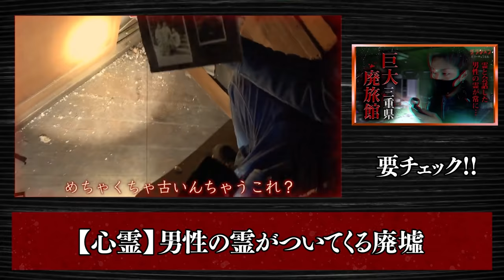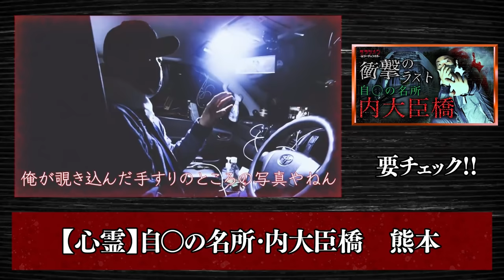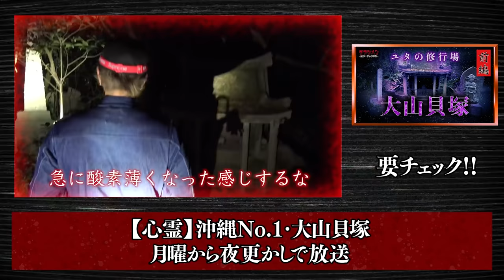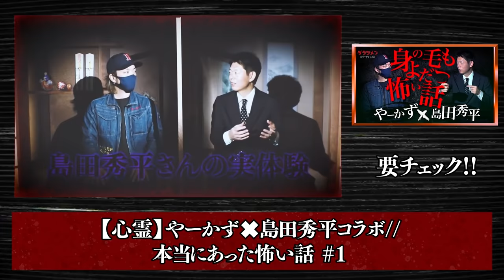【200本目SP】ダラシメンが選ぶ心霊動画TOP10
■やーかずが選ぶTop10

8位【心霊】沖縄・七福神の家...１人タイムに何かが来る【Japanese horror】Haunted Ruins.

7位【心霊】二度見確定・思わず声が出てしまう   自○の名所ですごいことが

5位【心霊】沖縄No.1・大山貝塚・月曜から夜更かしで放送　【Japanese horror】Sneaking into a haunted place.

【後編】沖縄No.1・大山貝塚・月曜から夜更かしで放送:With English subtitles.【Japanese horror】Sneaking into a haunted place.

2位【心霊】狐に呼ばれ、やーかずが起こす行動に一同騒然※羽生蛇村へ//原田龍二✖️やーかず

■ディエゴが選ぶTop10

8位【心霊】ホワイトハウス×ブラックハウスの真実!!新潟県超有名スポットはやはり怖いのか？

4位【心霊】二度見確定・思わず声が出てしまう   自○の名所ですごいことが

3位【心霊】最恐〝Nホテル″怪奇現象が多・憑いてくる… ※English sub 【Japanes horror】Haunted Ruins.

【やーかず】

【ディエゴ】

〒550-0014
大阪府大阪市西区北堀江1-21-12
米澤ビルⅡ 401
株式会社ワンエイト宛